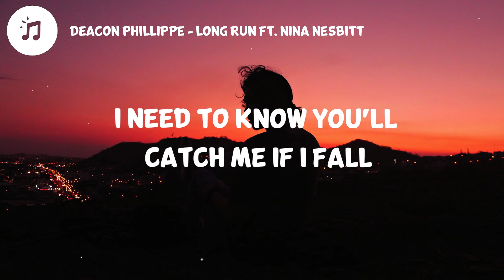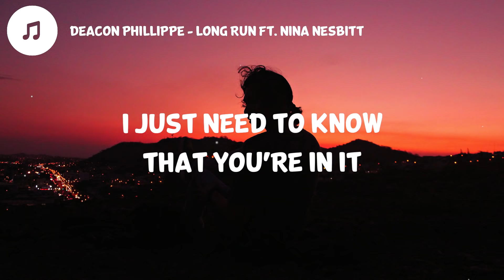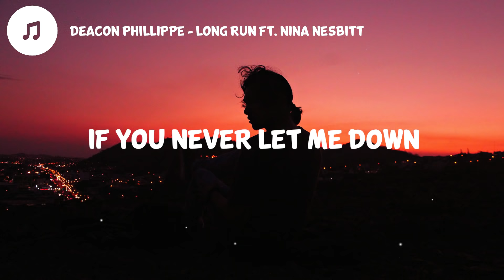Deacon - Long Run (Lyrics) feat. Nina Nesbitt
↪️🎶Deacon - Long Run (Official Lyric Video) feat. Nina Nesbitt 🎧

📄Lyrics

[Verse 1: Nina Nesbitt]
You and I came in like paper planes
So fast, crashing 'round my room
I tried so hard to keep it on the low
But now you're taking me so high
I can't even see the ground
I'm all good, but if I'm gonna jump
I need to know you'll catch me if I fall

[Pre-Chorus: Nina Nesbitt]
And will you take the bad along with the good?
Will you take the worst times?
'Cause I know I would
I'll never let you down
If you never let me down

[Chorus: Nina Nesbitt]
Won't you just stay here for a minute
Won't you just be here for a minute
I just need to know that you're in it
For the long run
Or am I just caught up in my feelings?

[Verse 2: Nina Nesbitt]
I've been here a couple times before
All in, just doing the part
He never learned to keep my guard up

[Pre-Chorus: Nina Nesbitt]
Mmm, will you take the bad along with the good?

Eloi El - Grateful (Lyrics)
Alok, Martin Jensen, Jason Derulo - Don't Cry For Me (Lyrics)
Zara Larsson - Love Me Land (Lyrics)
Bazzi - I Don't Think I'm Okay (Lyrics)
Alex Angelo - Switch Up (Lyrics)
Kate Vogel - Reasons to Stay (Lyrics)
Zoe Wees - Control (Lyrics)